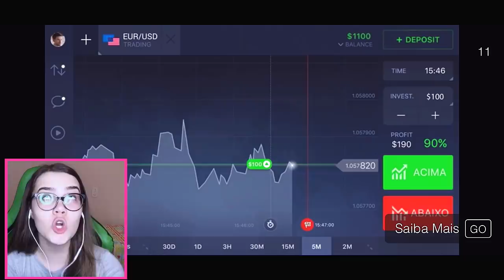É O FIM DA PROFESSORA MALVADA (Scary Teacher 3D)